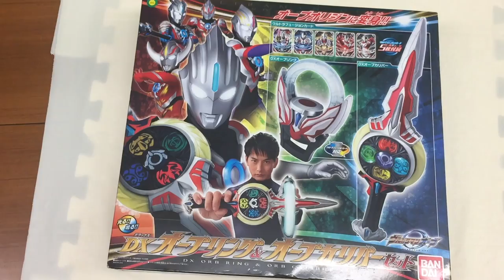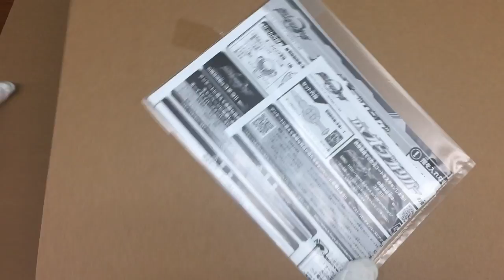トイザらス限定 ウルトラマンオーブ DXオーブリング&オーブカリバー セット レビュー toysrus ultraman orb dx orb ring & orb calibur set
トイザらス限定 ウルトラマンオーブ DXオーブリング&オーブカリバー セット レビュー動画です。

Twitter,Instagramもよろしくお願いします！